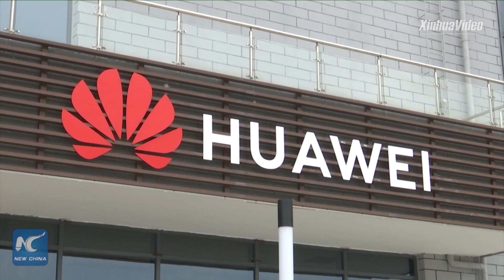R&D, cooperation core of Huawei's competitiveness: leading researcher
Pay a visit to Huawei Research Institute in London, and explore the secrets behind the Chinese technology giant's continued innovation and commercial success.